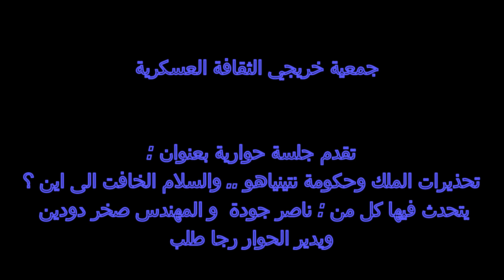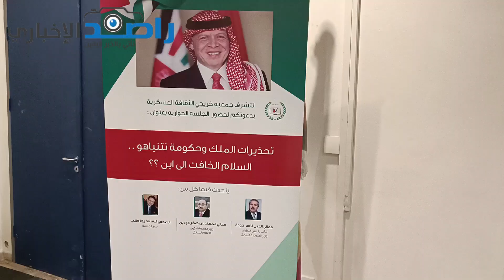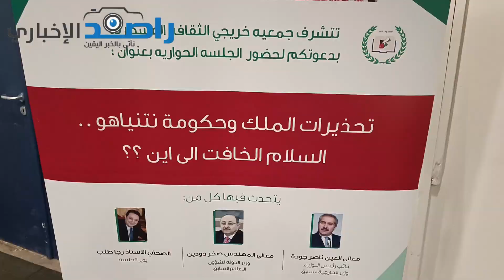ماذا تحدث الوزراء بجمعية الثقافة العسكرية